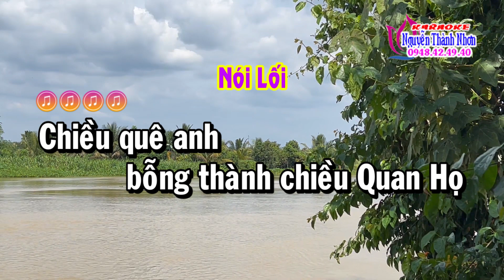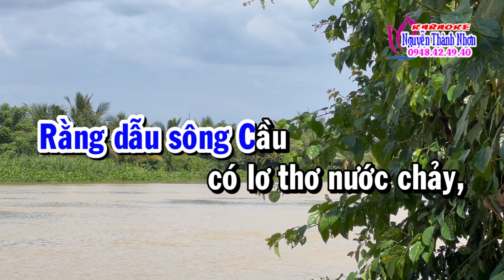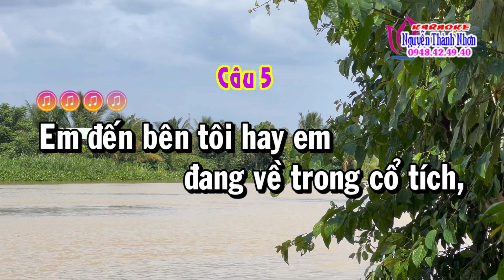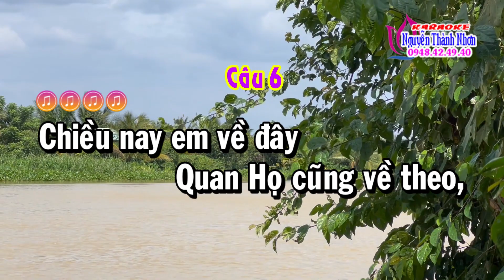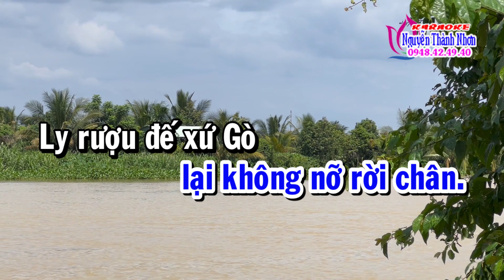Karaoke vọng cổ QUAN HỌ CHIỀU NAY - DÂY KÉP [T/g Diệp Vàm Cỏ]